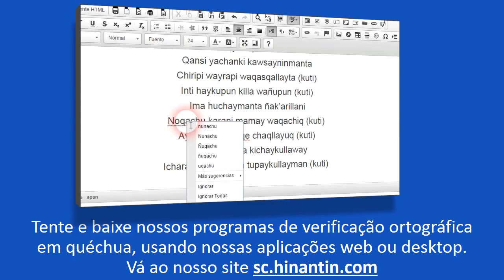Como se pronuncia ruphachiy ‘queimar’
Social

Grupo de Pesquisa Hinantin: A entrada ‘ruphachiy‘ faz parte da base para o desenvolvimento de um dicionário falado disponível livremente para a linguagem quéchua.